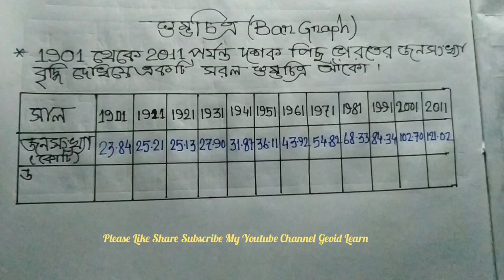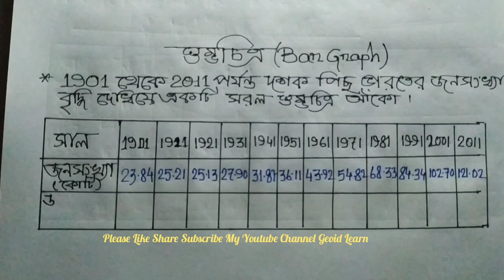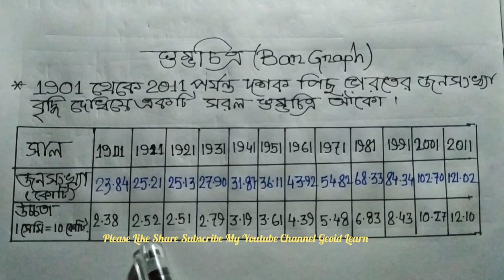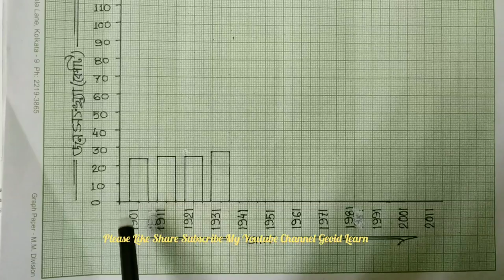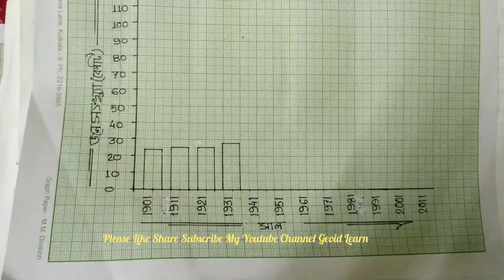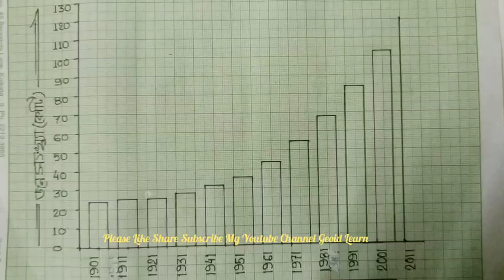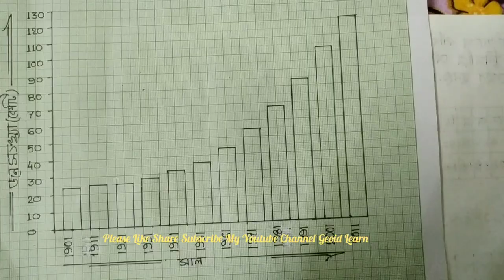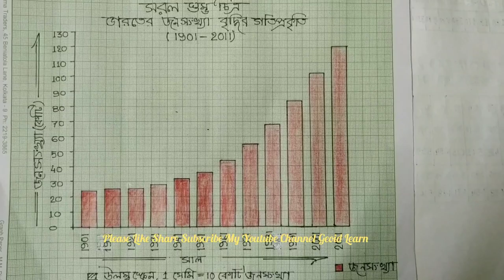সরল স্তম্ভ চিত্র || Simple Bar Graph ||WBCHSE || Geography-Practical-Class 11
The length of the prime Meridian or meridian of the reduced earth is 41 inch.  Calculate the R. F?